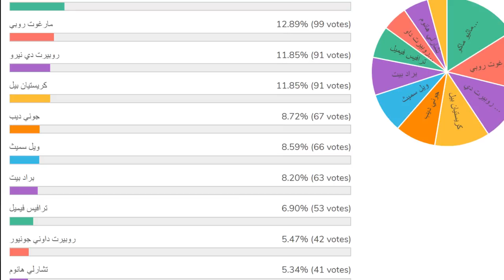ماثيو ماكونهي، طرده والداه من البيت وهو صغير | القصة